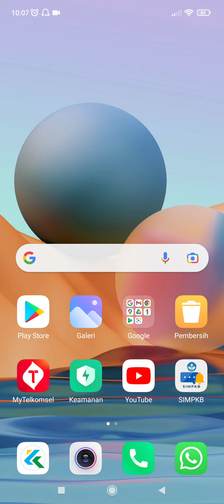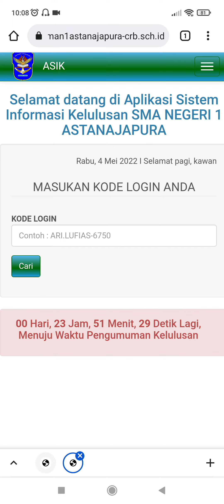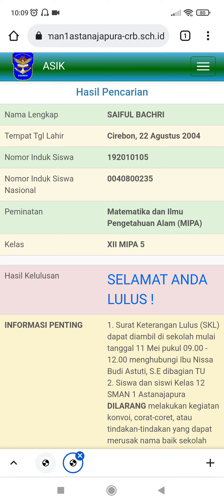CARA CEK KELULUSAN KELAS XII TAHUN PELAJARAN 2021-2022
Video cara cek kelulusan kelas 12 tahun pelajaran 2021-22.